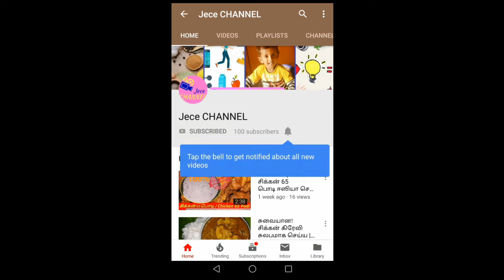சுவையான பாகற்காய் வடகம் / வத்தல் செய்வது எப்படி| How to Make Tasty Pakarkkai Vadagam | Tamil Recipes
பாகற்காய் வடகம் / வத்தல் செய்ய தேவையான பொருட்கள்:

பாகற்காய் – 5
மிளகாய் தூள் தேவைக்கு
உப்பு தேவைக்கு
எண்ணெய் தேவைக்கு